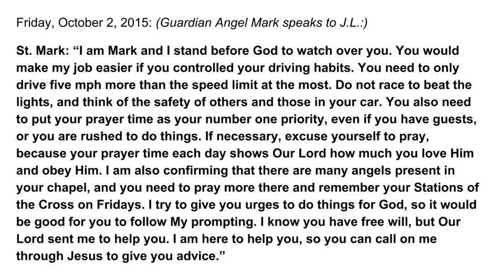10/2 A message from Guardian Angel Mark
Typo on 'my prompting' not 'My prompting.'